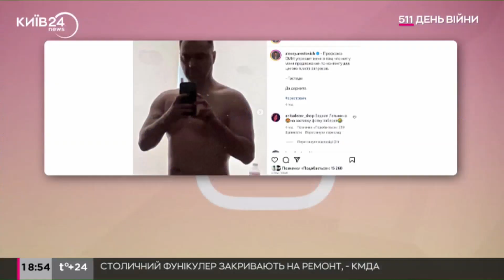Олексій Арестович виклав фото свого оголеного тіла